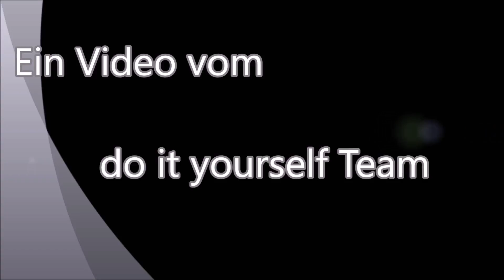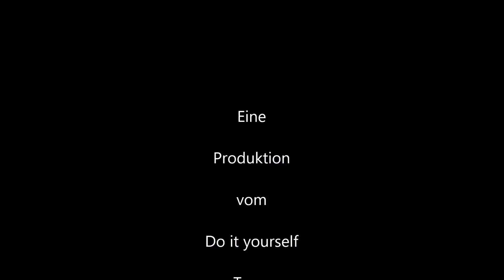Erforschen einer Höhle / Bergwerk mit selbst gebautem Rover / Drohne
In diesem Video starte ich die Expedition mit meinem selbst gebauten Rover / Drohne ) in das Bergwerk / Höhle.